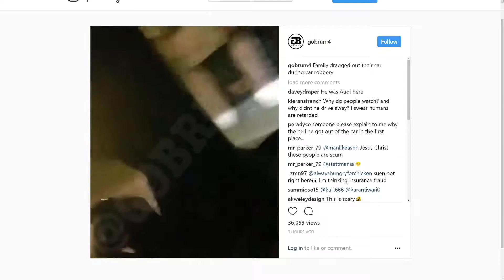THIEVES STEAL FROM FAMILY